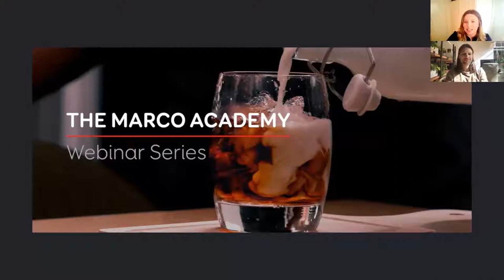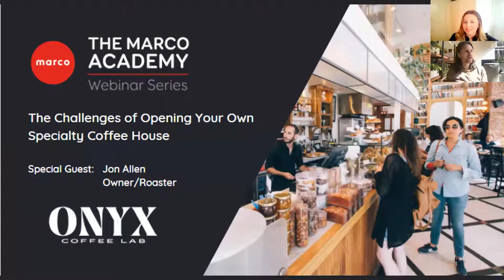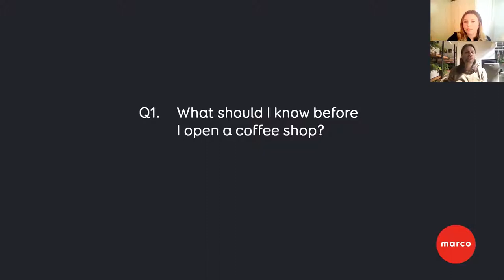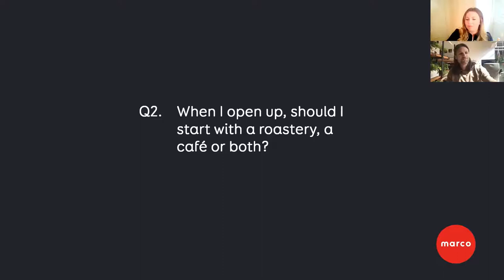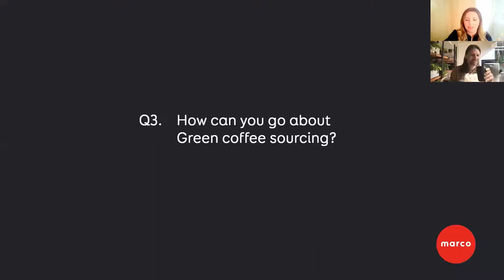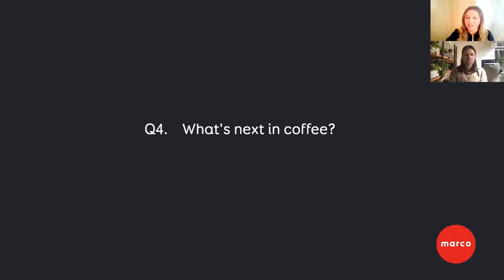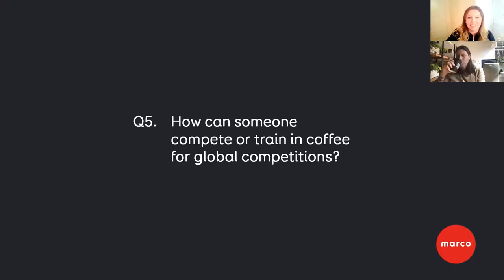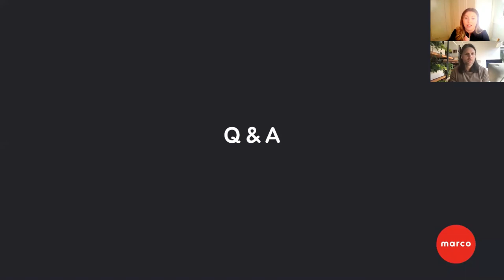Webinar #4 The Challenges of Opening Your Own Specialty Coffee House- with Onyx Coffee Lab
with special guest: Jon Allen- Owner/Roaster at Onyx Coffee Lab.